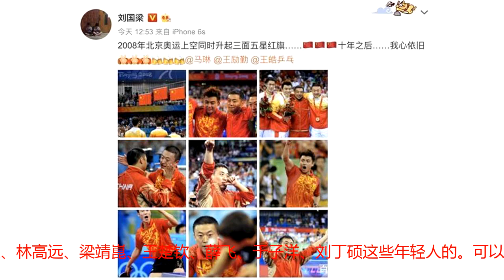刘国梁意外现身！点名国乒三大弟子，卸任一年后用四个字说出心声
转载自百家号作者：新数说体育故事8月8日是北京奥运会开幕8周年的纪念日，很多中外体坛的明星也在这一天更新了自己的社交媒体，回顾了10年前的经典瞬间。已经卸任国乒总教练一年多的刘国梁也意外现身，在自己的社交平台回顾了北京奥运会与二王一马的经典画面，并手动点名三大弟子，用四个字说出了自己的心声。在2008年北京奥运会上，刘国梁带领国乒男队大获全胜，马琳、王皓和王励勤包揽男单的金银铜牌，奥运赛场上同时升起了三面五星红旗。同时，刘国梁还带领马琳、王励勤和王皓获得男团金牌，开创了一个新的时代。正是在二王一马强势统治奥运会之后，国际乒联修改规则，规定每队最多只能有两人报名奥运会单打比赛。刘国梁在8日中午更新了自己的社交平台，对十年前北京奥运会上升起三面五星红旗的激动场面进行了回顾。同时他手动点名三大弟子王励勤、马琳和王皓，也将很多球迷都带回了那个二王一马外加刘国梁的时代。刘国梁更是用四个字表达了自己如今的心声：我心依旧！尽管已经离开了国乒队伍，但刘国梁仍然是一个乒乓人，仍然在用自己的方式关注着国乒，为乒乓球运动的推广和发展做贡献。在今年的团体世界杯和团体世乒赛期间，刘国梁两次担任网络解说，看着弟子